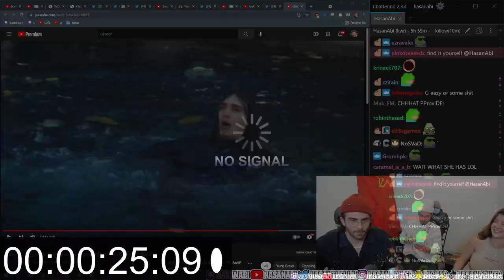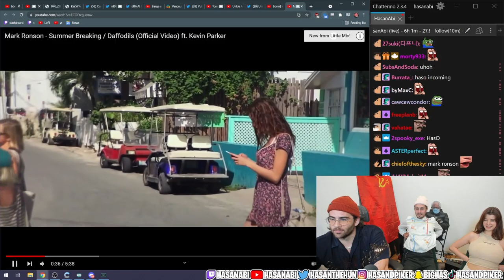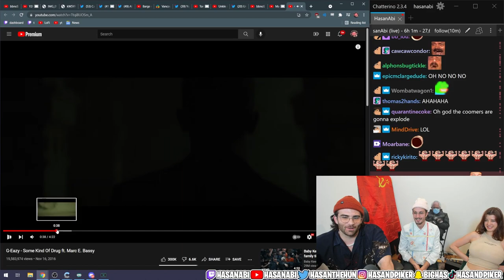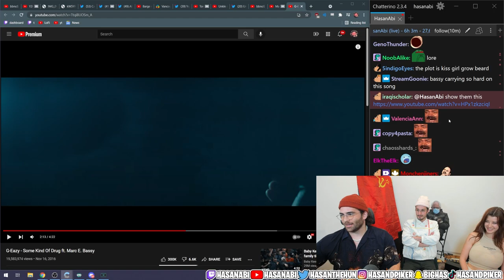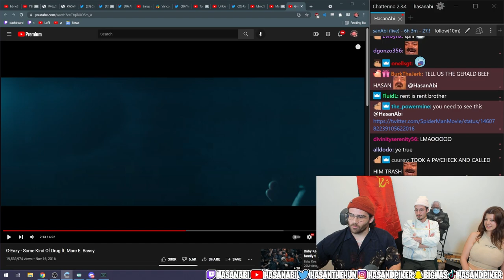HasanAbi roasts Krotchy (Sarah Mcdaniel) on music video appearance ft BBNO$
HasanAbi roasts Krotchy's (Sarah Mcdaniel) on music video appearance ft BBNO$. Funny HasanAbi moment of him roasting friend and guest on twitch stream Krotchy (Sarah Mcdaniel), Hasan and chat just full out roast her throughout the stream after. Funny Hasan clip.